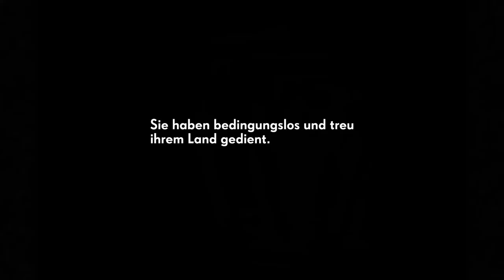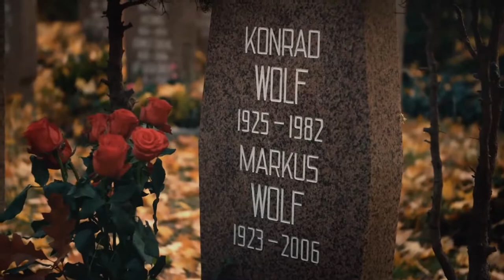DIE VERGESSENE ARMEE Trailer | deutsch | german | HD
Kinostart DE: 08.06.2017 | "Die vergessene Armee" (Trailer deutsch german)